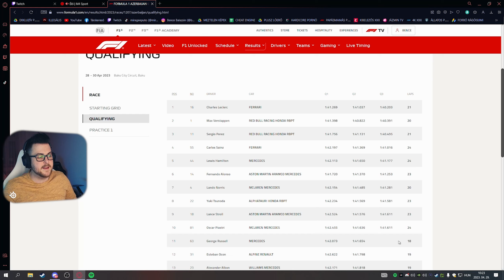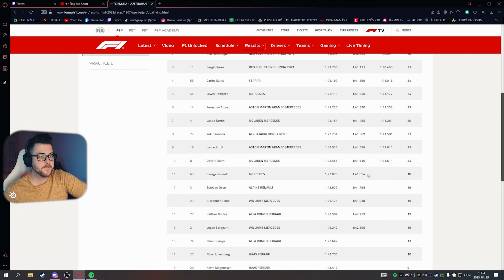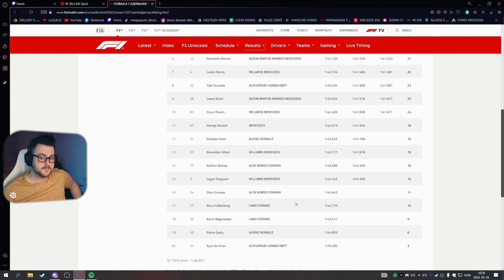F1 Azeri Nagydíj - SPRINTKVALIFIKÁCIÓ Kibeszélő | 04.29.